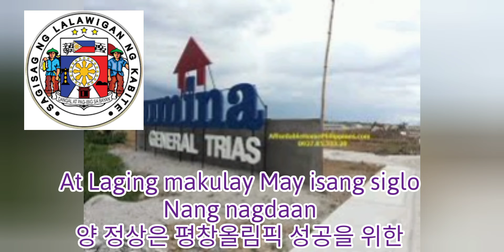National Anthem Province Cavite - Cavite Cavite